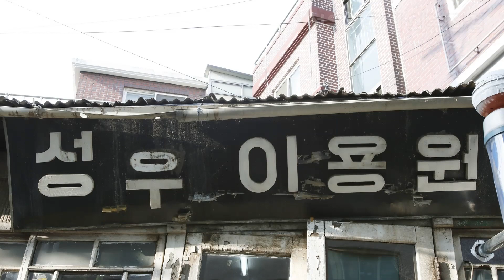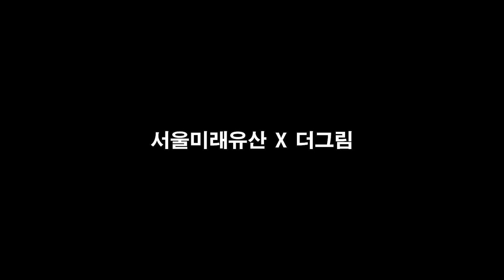우리나라에서 제일 오래된 이발소 그리기 - 펜스케치, 어반스케치, Urban sketch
서울미래유산으로 지정된 성우이용원을 그려봤어요.
펜스케치 후 워터브러쉬를 이용해 포인트 채색을 진행했어요.

이 영상은 서울시 서울미래유산 광고를 포함하고 있습니다.